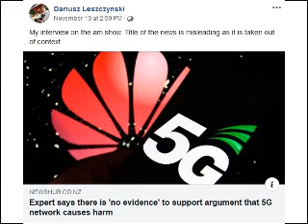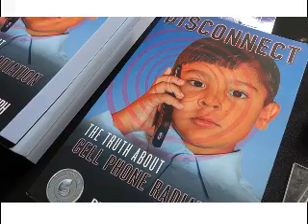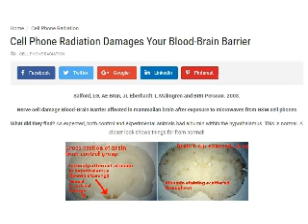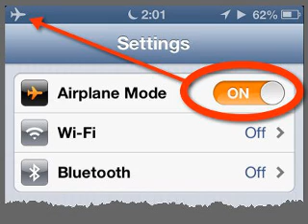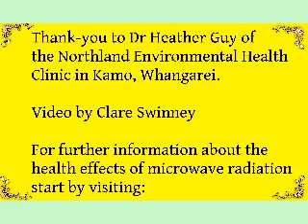Dr Heather Guy on 5G, Wireless Radiation & Your Health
Dr Heather Guy, a GP practicing at the Northland Environmental Health Clinic in Whangarei, NZ,  speaks of the evidence which shows that we need to take a far more cautious approach when using devices which emit wireless radiation, as studies show it harms health in a variety of ways, including that it causes DNA damage, oxidative stress, neurological changes, it damages sperm, thereby decreases fertility and can lead some people to suffer from electrosensitivity or electrohypersensitivity.  These people can find living in a high EMF environment intolerable.
She concludes this talk by offering advice on how to reduce your exposure to wireless radiation, as most exposure usually occurs within the home.

Thank-you Dr Heather Guy for your time and for speaking out on this important topic.

For more information please visit:
5G.org.nz
5G Free New Zealand on FB
Dr Magda Havas on the Truth of Wired and Wireless Technology on YouTube
National Toxicology Program study
Read Dr Lennart Hardell's 'Hard Nut To Crack' review
New Zealand Journal of Natural Medicine